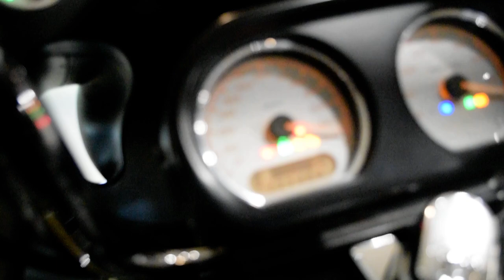2021 Harley-Davidson Road Glide | Used motorcycle for sale at Monster Powersports, Wauconda, IL